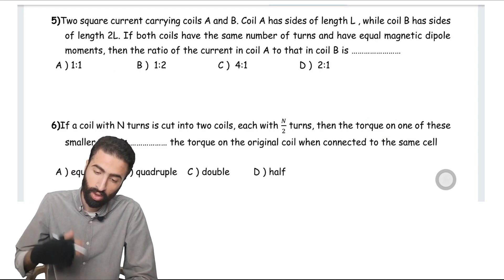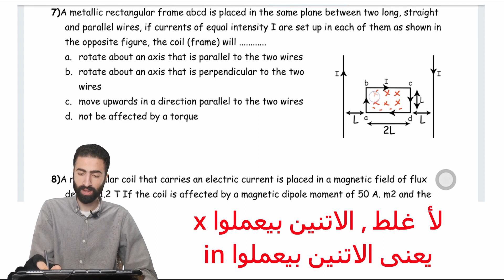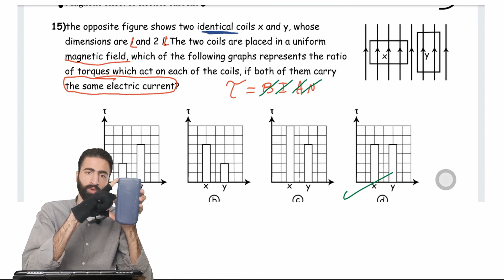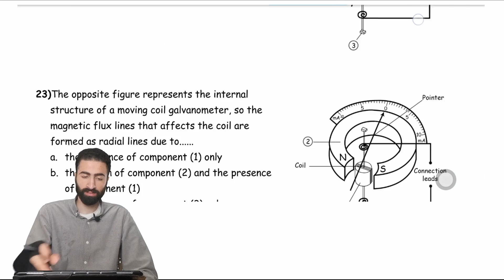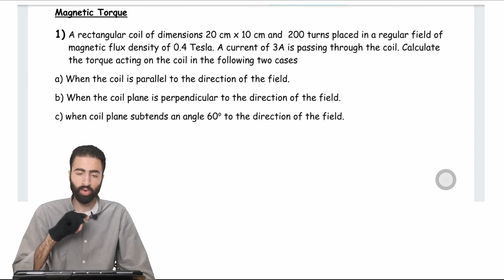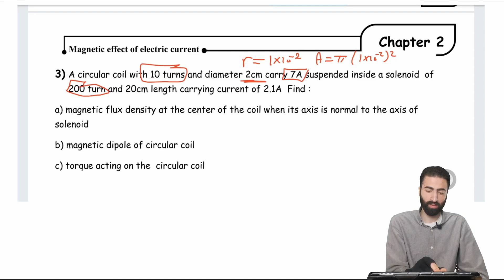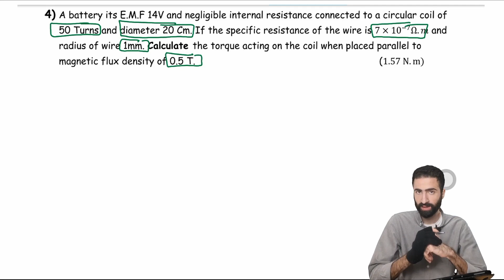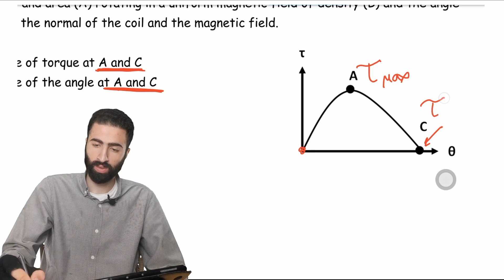physics third secondary 2023 | chapter 2 - solving on magnetic torque & galvanometer